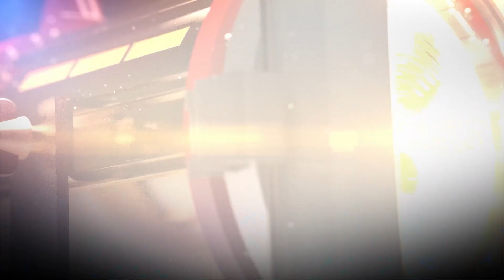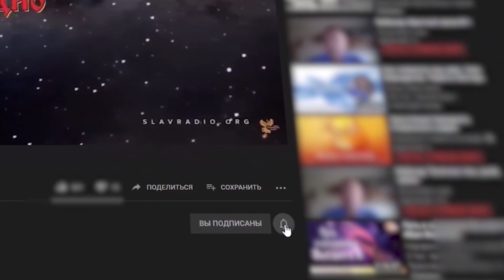Что делать с кармой? || Как жить счастливо не создавая карму? || Алексей Орлов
Приглашение на вебинар Алексея Орлова 1 октября 2023г., в 14-00 по МСК.

Первого октября 2023 года я начинаю серию обучающих встреч в интернете, или как ныне говорят, вебинаров, которые позволят каждому человеку жить, как минимум по-человечески, в достатке, радости и счастье. Женщинам быть счастливыми и любимыми. Мужчинам - разумными и сильными.

И начнём мы с темы «Как жить счастливо, не создавая карму».

Сначала разберёмся с видами кармы.
Откуда они происходят и как завязываются?
Что такое карма?
Кто постоянно создаёт кармические завязки разных уровней?
Кто не создаёт такие завязки?
Кто, создавая кармическую завязку, осознаёт возникновение проблемы и пытается её сразу решить или, хотя бы перевести на нижний уровень?
Кто, чувствуя возможность создания кармы, не допускает её возникновения?
Будет жесткий жизненный пример.
Разберём, - Почему так получилось?

И, конечно же, вся наша встреча будет проходить в практике "Жизненной мудрости. Жизнь вне кармы".

Трансляция будет проходить 1 октября 2023г., в 14-00 по МСК, по адресу (Ссылка на трансляцию в описании к этому ролику).

Я не смогу за вас прожить вашу жизнь или сделать её лучше, это вам придётся сделать самим. Однако, я помогу вам разобраться с тем, как это сделать правильно, как жить счастливо, не создавая карму.

Быть Добру!

МЫ В ИНТЕРНЕТЕ:
Сделаем вместе Мир лучше!
Внимание!